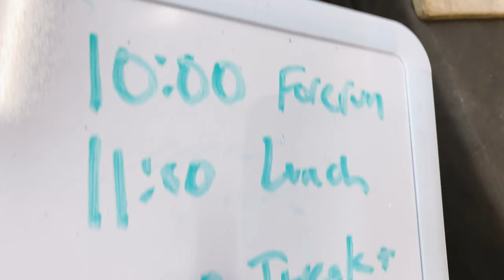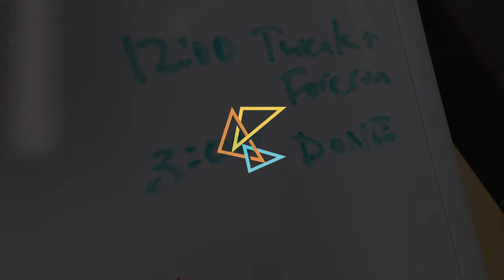Armadillo Routesetting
Our AB routesetters at work on Manana Wall. Follow along as they create boulders, test them out (forerrunning) and make tweaks to improve the movement or accessibility. At Armadillo Boulders we routeset twice weekly, making sure all our climbers have fresh challenges and inspiration.